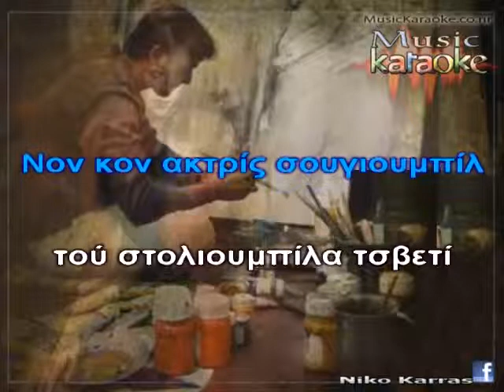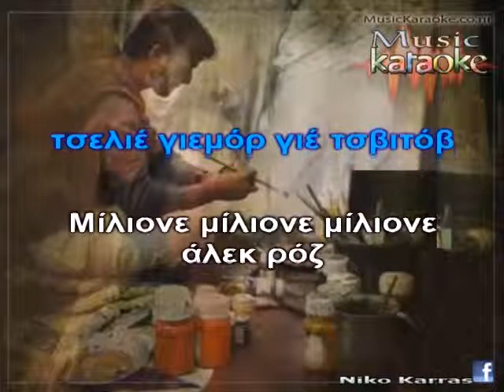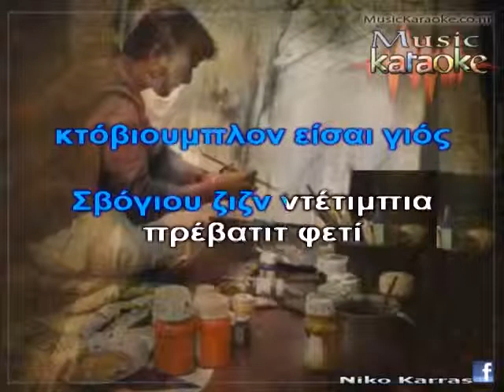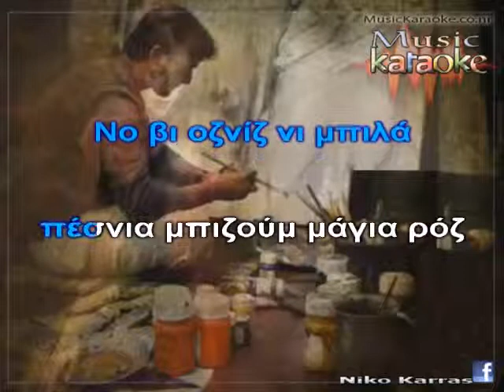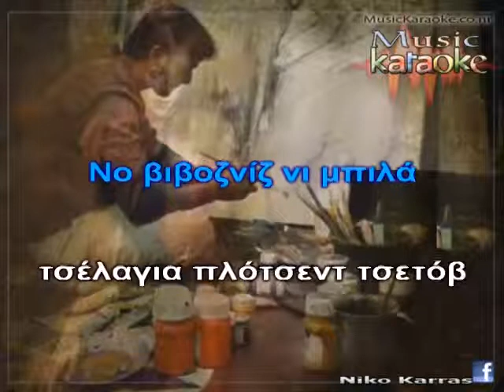training ALLA PUGACHEVA-MILLION SCARLET ROSES GREEK